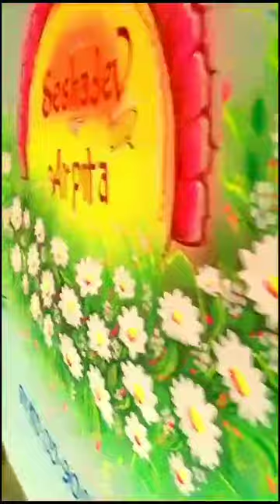sadi painting#viralvideo#BHARAT BK ARTS